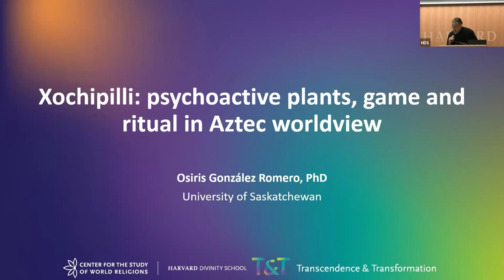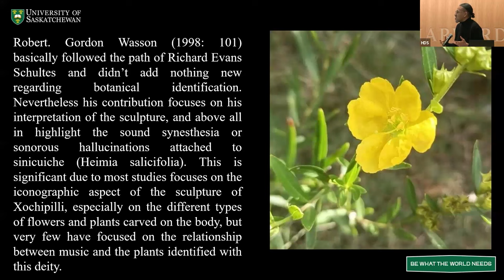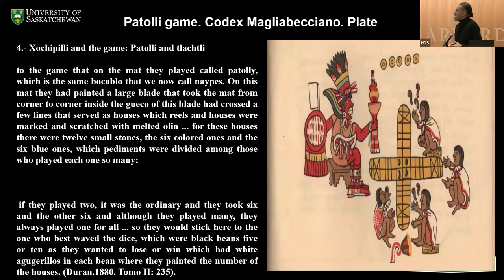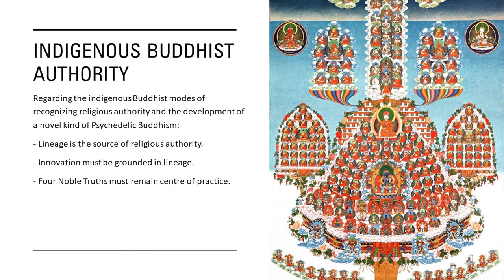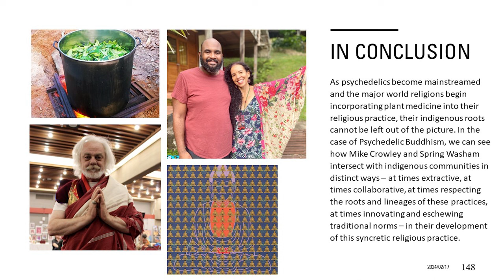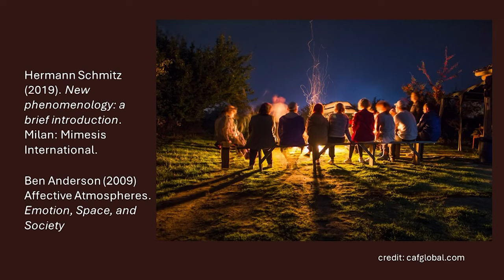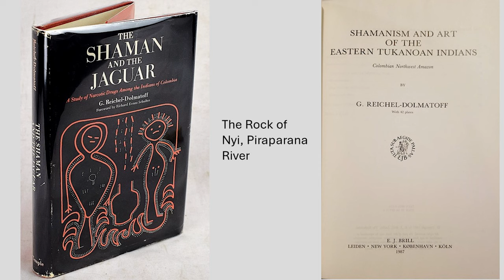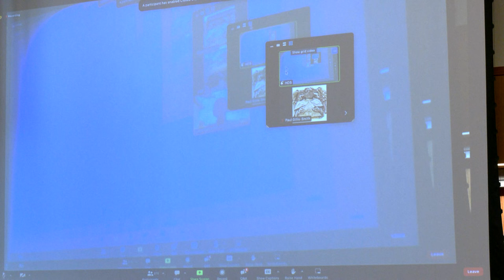Psychedelic Intersections Conference: Psychedelic Spirituality and Indigenous Traditions Panel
The panel "Psychedelic Spirituality and Indigenous Traditions" took place during the "Psychedelic Intersections: Cross-cultural Manifestations of the Sacred" conference organized by the Center for the Study of World Religions at Harvard Divinity School. The panelists were Osiris González Romero, University of Saskatchewan; Alex Gearin, The University of Hong Kong; Colin Simonds, Queen's University; and Mason Marks, Harvard Law School and Florida State University.

This event took place February 17, 2024.